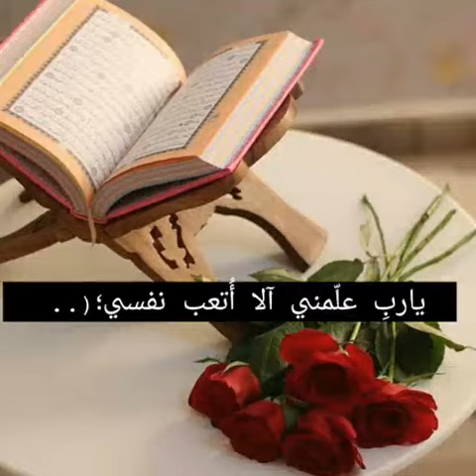يا ربي علمني أن أكون أحسن حالا-يعجبني سماع هذا الدعاء